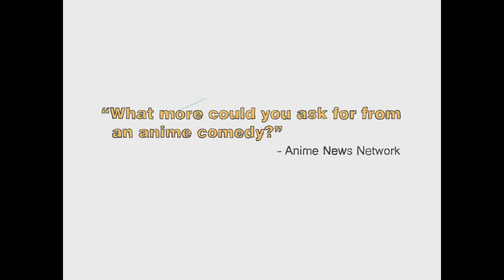Full Metal Panic? Fumoffu Complete Series Trailer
A fumoffu sized serving of Full Metal Pandemonium! 🐻